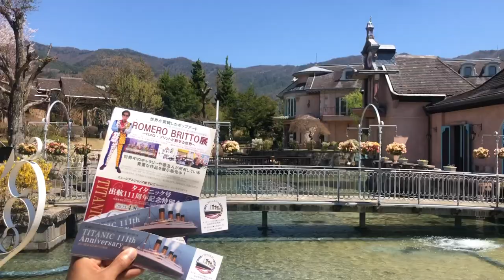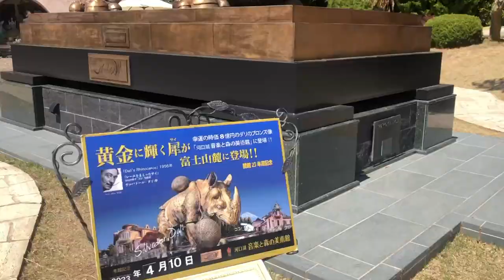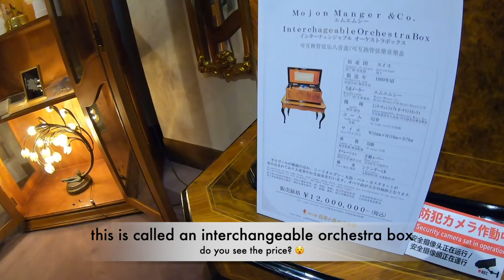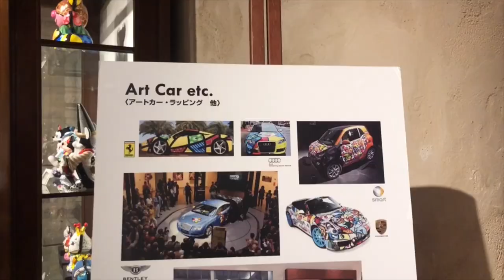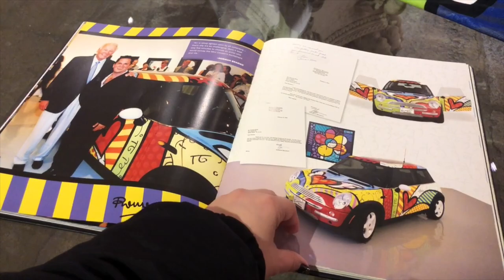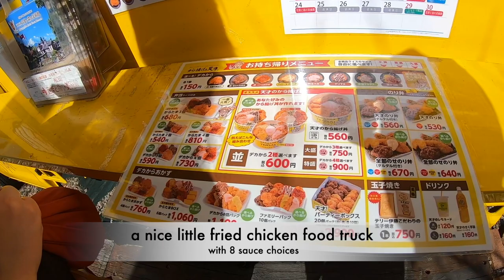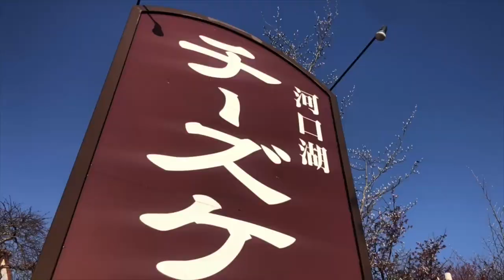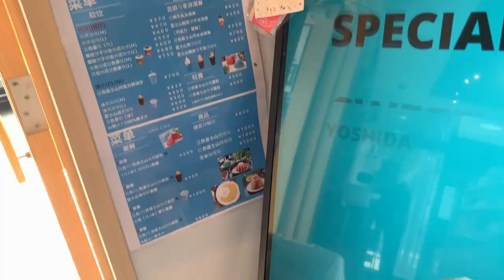Visiting Mt. Fuji part 2 + Music Forest Museum + cheesecake cafe🍰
💫SOCIALS💫
Part 2 of my Fujikawaguchiko adventures

Kawaguchiko Music Forest Museum: ¥1,800
Kawaguchiko Art Museum: ¥800